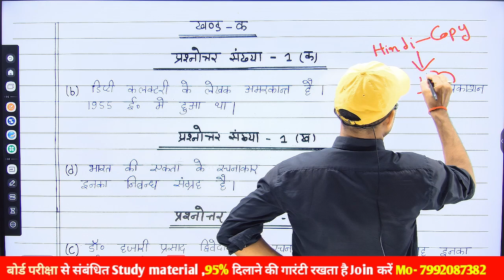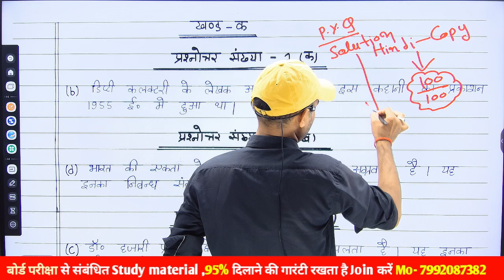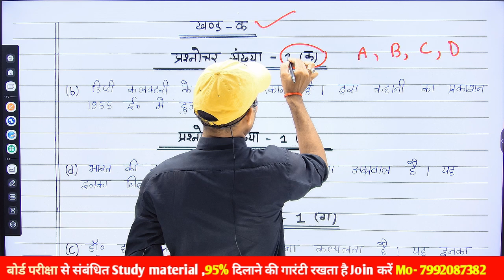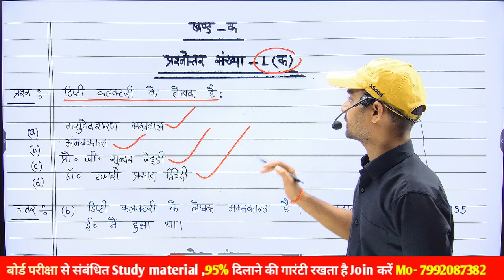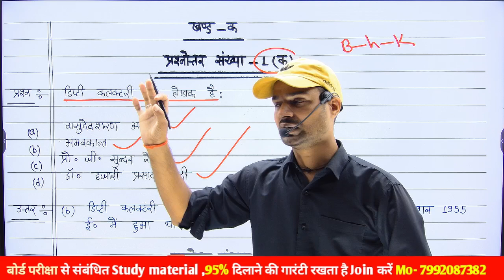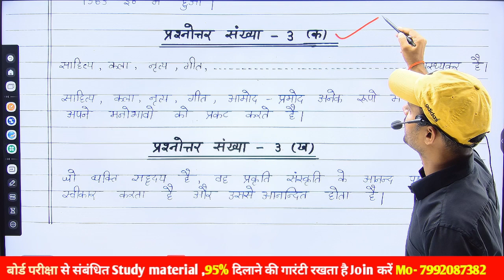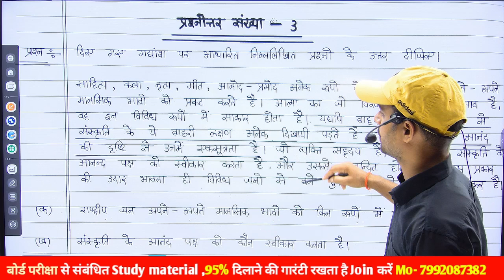Hindi की Copy कैसे लिखें 2025, how to writing hindi copy।। hindi copy writing,Board exam hindi paper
is video mein Maine bataya hai ki aap UP Board class 12th Hindi Board copy 2025 ki kis Prakar se Likhenge Taki aapko examiner 100 mein se 95 number de aur ismein Maine intermediate ki copy likhane Ka Tarika sabse Behtar bataya hai aur aap is video Ko Dekhkar Apne UP board ki copy likhane Ka Tarika Jaan jaenge.